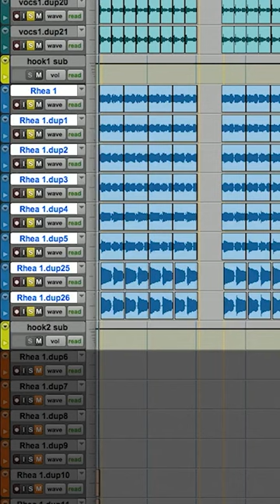🎵 Happy vocals with Leslie Brathwaite 📷 Mix With The Masters